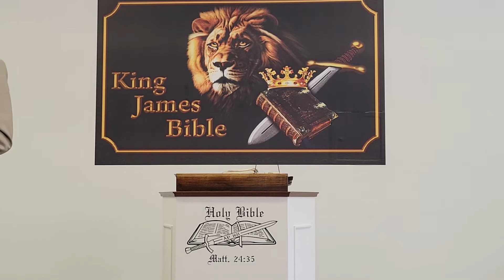8/28/22 Sun A.M. True Worship